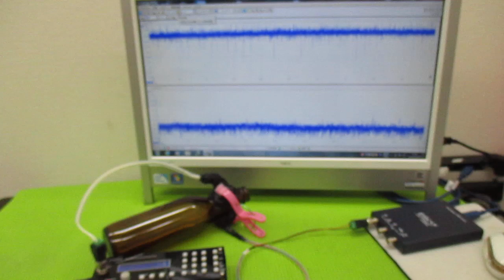メガヘルツの超音波発振制御プローブ ultrasonic-labo